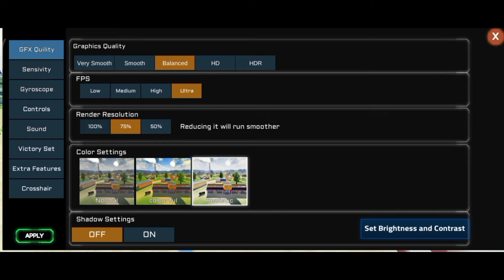🤩How to Find Your Name on Leaderboard || Survival unknown Battleroyale Rank Not Showing 😢 || SUBR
• EDITING TOOLS :
Video - Inshot/VN/Capcut
Thumbnail - Pixellab/PicsArt
Mic - 150 Rs wala Earphone 🥲😂